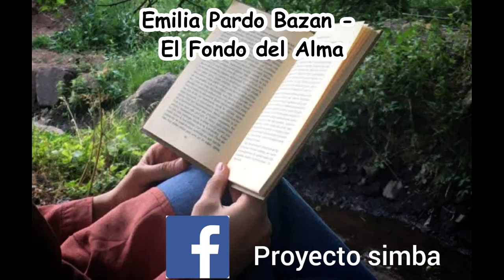Emilia Pardo Bazan El Fondo del Alma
Link de descarga. Contraseña 12345678